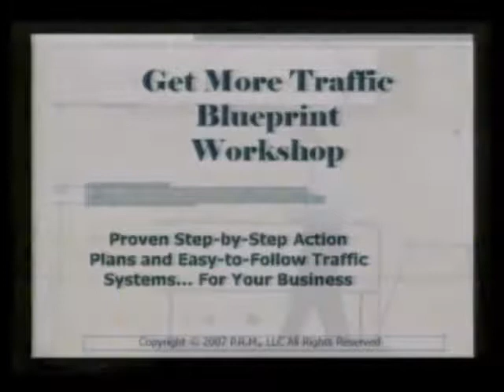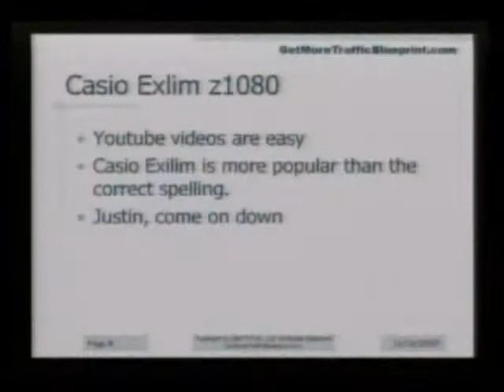Lectures Web Design-part-1-1.flv